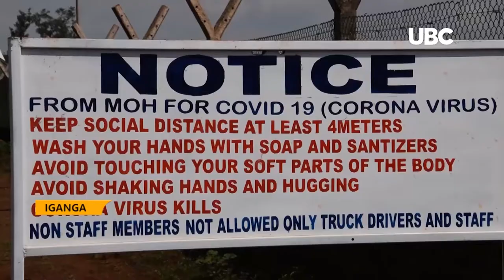Inter - Agency security task force inspectes Kisajja International Gazetted public parking yard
The Inter - Agency security task force that sits in Naguru led by Maj Gen Leopold Kyanda has inspected Kisajja International Gazetted public parking yard at Nakalama in Iganga district